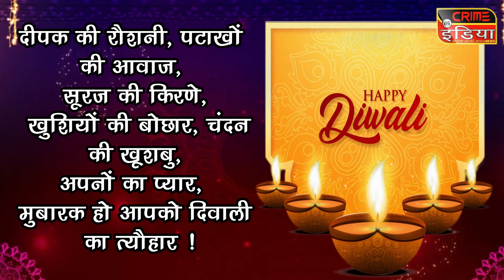cin-𝐆𝐀𝐉𝐀𝐍𝐀𝐍 𝐓𝐑𝐀𝐃𝐄𝐑𝐒 की ओर से दीपावली की हार्दिक शुभकामनाए !!